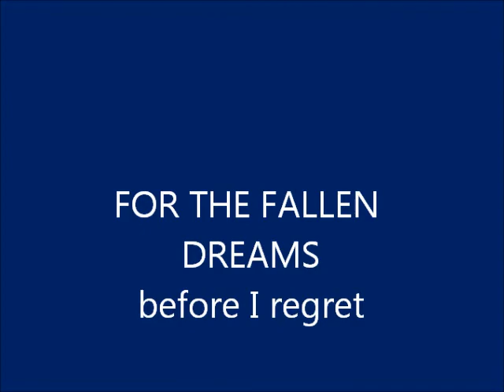FOR THE FALLEN DREAMS before I regret